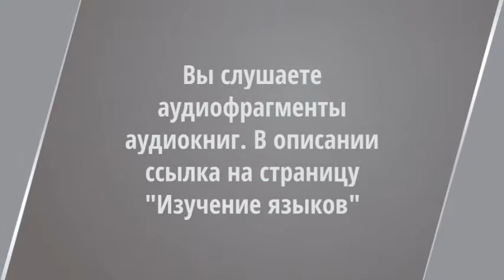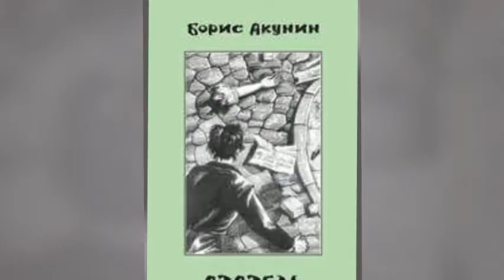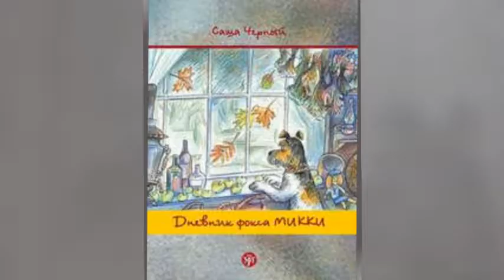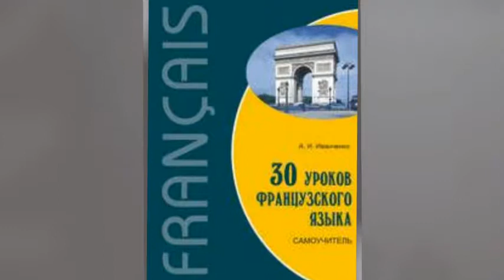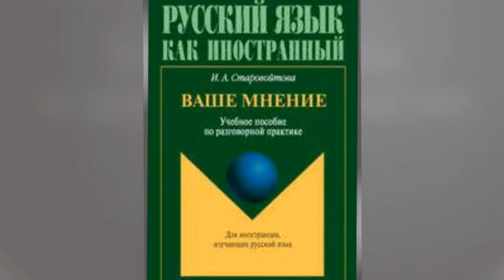Изучение языков. Общество. Аудиофрагмент